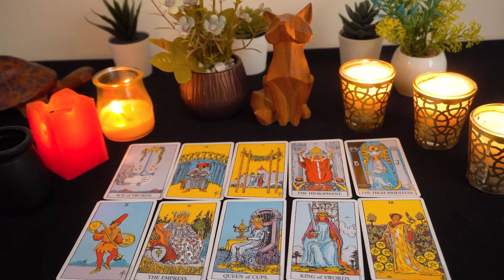AQUARIUS..❤️🔥 Looks like somebody screwed up 🤐